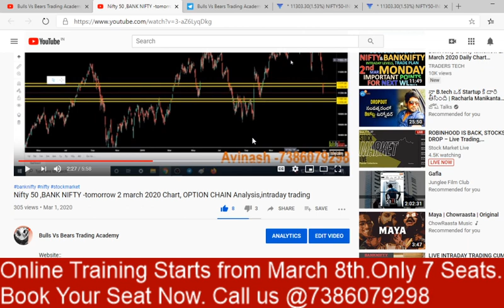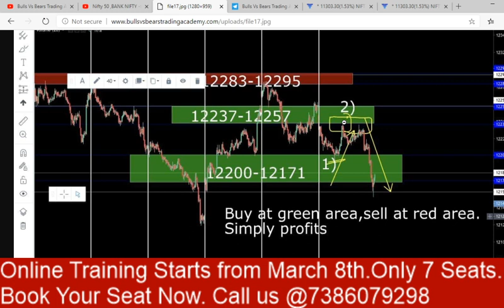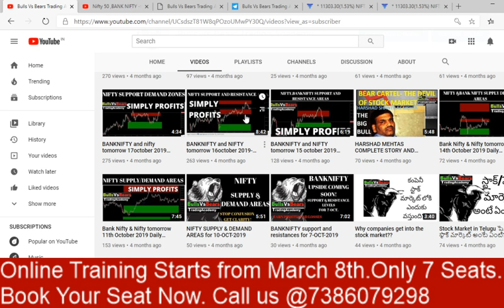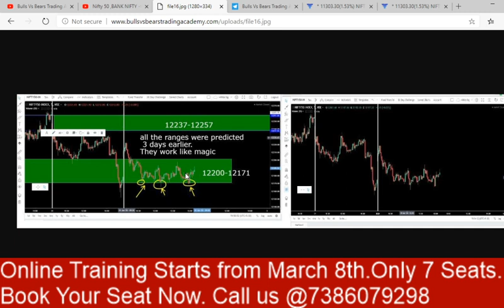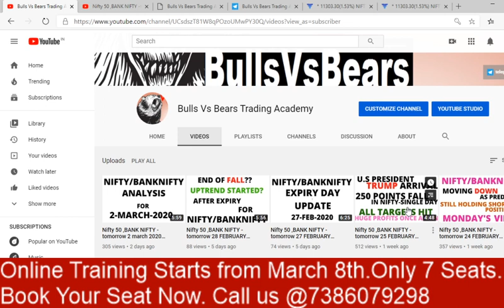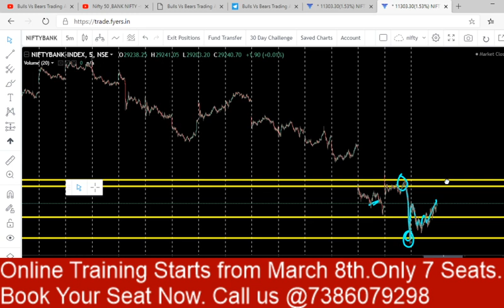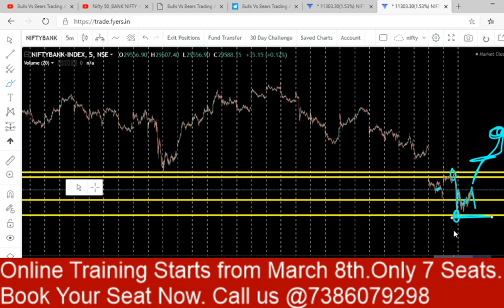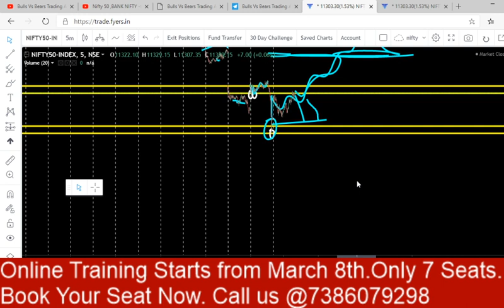Nifty 50 ,BANK NIFTY -tomorrow 4 March 2020 Chart, OPTION CHAIN Analysis,intraday trading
In This Video You will find Out Nifty and Bank Nifty Important Intraday Levels for tomorrow from bullsvsbears trading academy